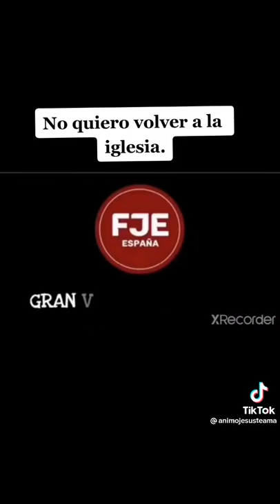PRENSA sin fronteras por comando Pedro CAMEJO PRESENTAR PROGRAMA